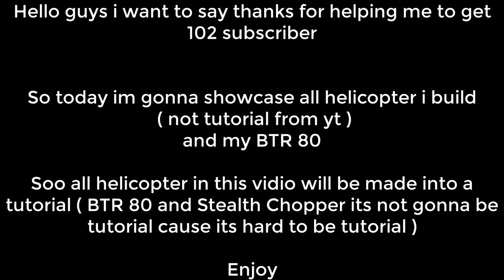Plane crazy - Showcase all my heli and BTR 80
Remember
BTR80 and Stealth Chopper its not gonna be tutorial

All PaveHawk in my Save/Load its still in progress

Next vidio = Night Stalkers Chinook tutorial